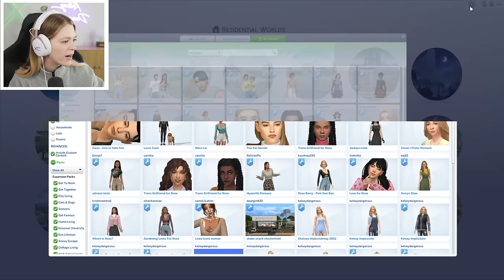omg my sim died?! | NOT SO BERRY #15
Today Kelsey Impicciche continues her Let's Play challenge called The Not So Berry Challenge! It's a challenge created by lilsimsie in the Sims 4 where you play as 1 family for 10 generations, with each generation inspired by a color! Season 9 is GREEN